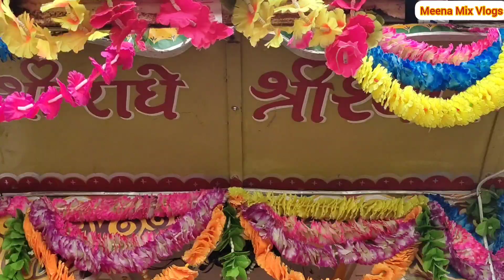Govardhan Yatra Day 4 (full video) | Mehandipur Balaji (Meena Seemla) | Meena Mix Vlogs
I hope you like the video. Keep your support with me so that i can bring you new different videos. other videos links here:-